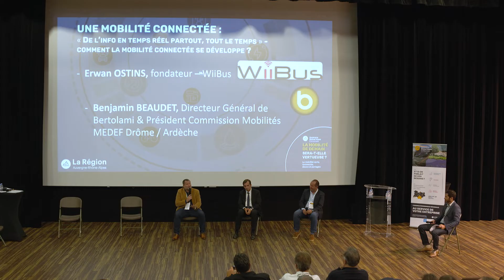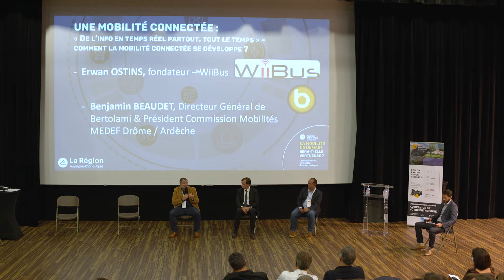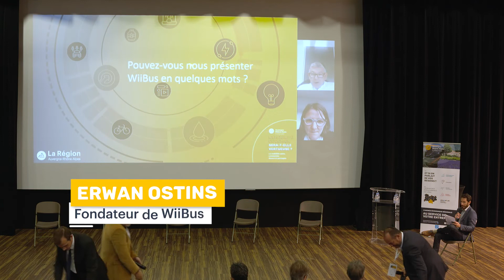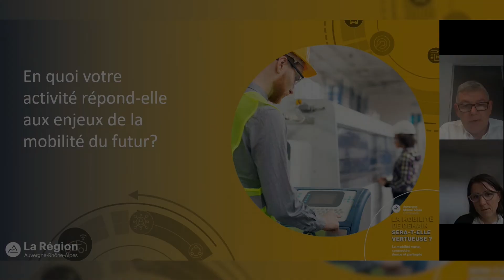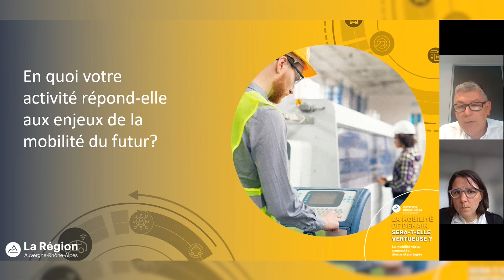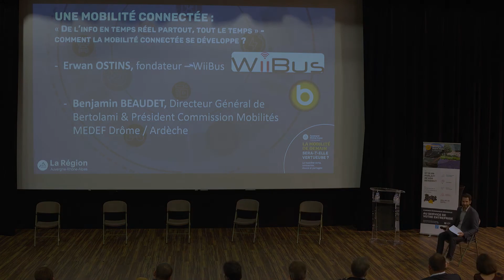[Soirée] La Mobilité de Demain - Table ronde Mobilité Connectée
Visionnez l'intégralité de la table ronde sur la mobilité connectée organisée lors de la Soirée "La mobilité de demain sera-t-elle vertueuse" le 21 octobre 2021 par notre Antenne Drôme-Ardèche. Avec les témoignages des entreprises Wiibus et Bertolami.